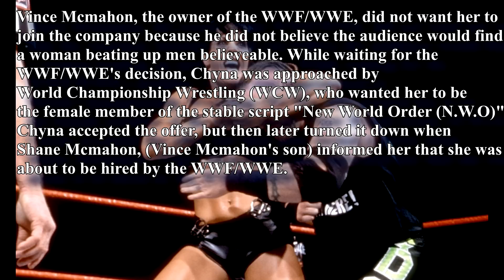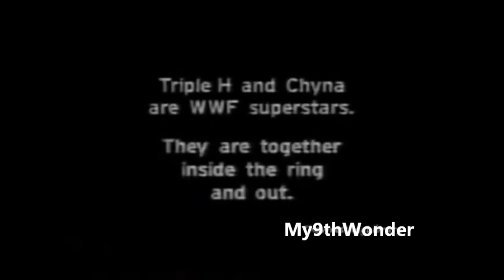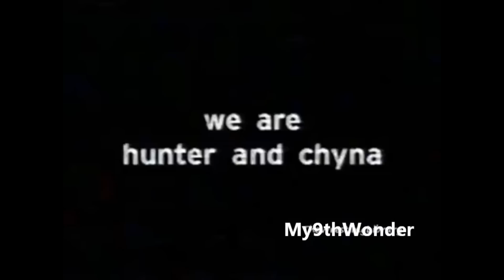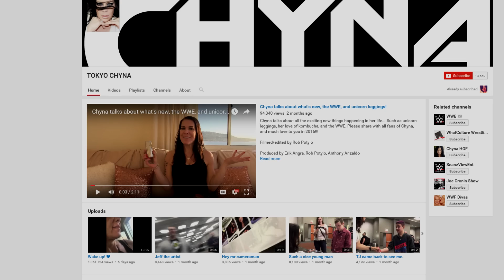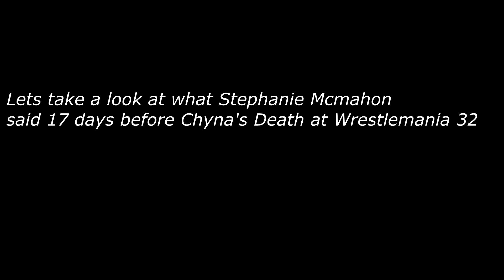Chyna WWE (Illuminati Blood Sacrifice Exposed)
The Honest Truth About Chyna, Triple H and Stephanie McMahon beef And why she died.